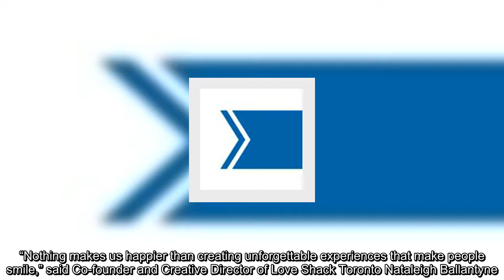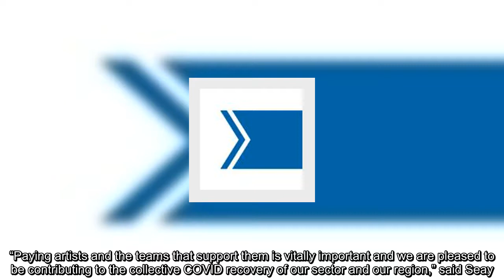✅ From the County to Your Couch one-of-a-kind experience